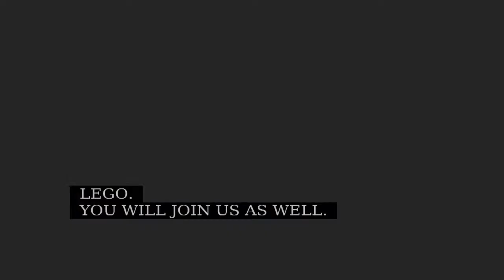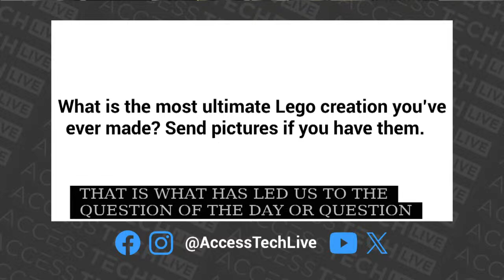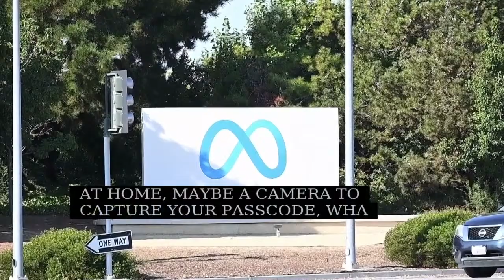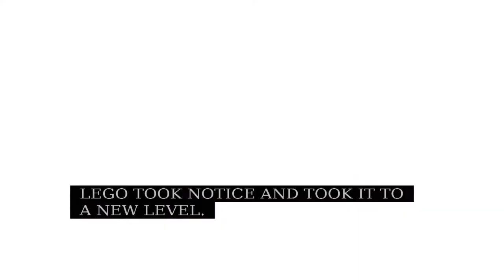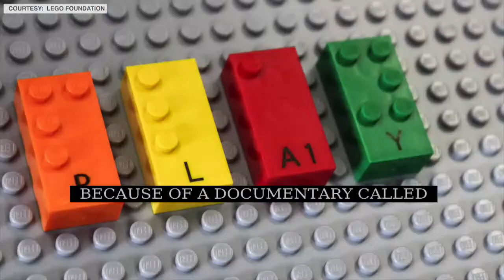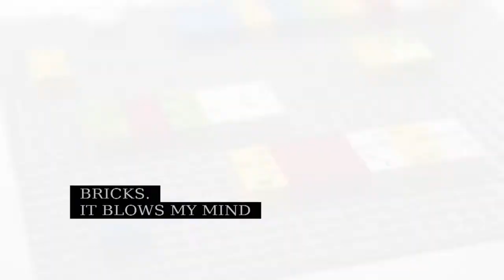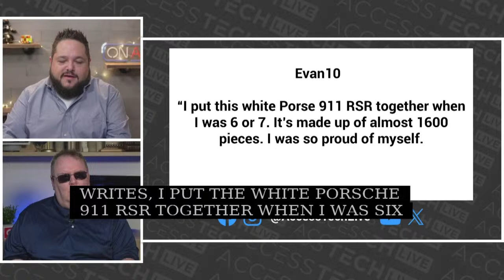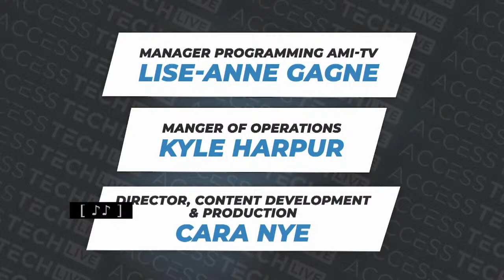Access Tech Live with Steven Scott and Marc Aflalo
Access Tech Live is a weekly TV show that explores the world of technology and accessibility. Hosted by Steven Scott and Marc Aflalo, two experts in the field of assistive technology, the show features panel guests and features discussing how tech affects people with all kinds of disabilities.